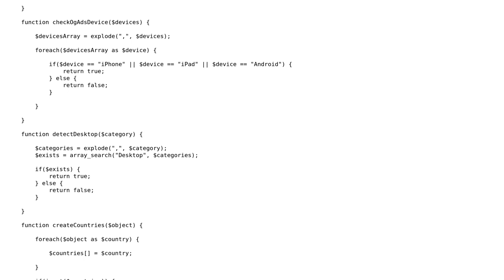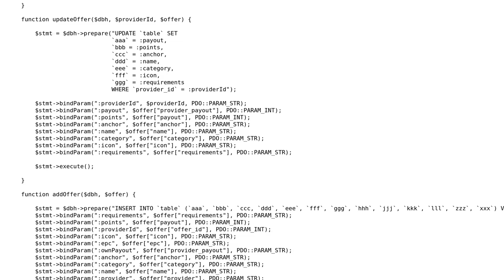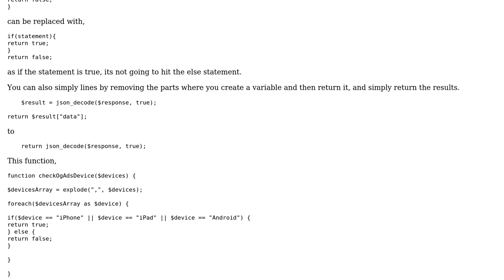Auto-updating offers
With thanks & praise to God, and with thanks to the many people who have made this project possible! | Content (except music & images) licensed under CC BY-SA | Music | Images & others | With thanks to user t3chb0t user k4meal user Charlie Brumbaugh and the Stack Exchange Network Trademarks are property of their respective owners. You are responsible for your own actions.